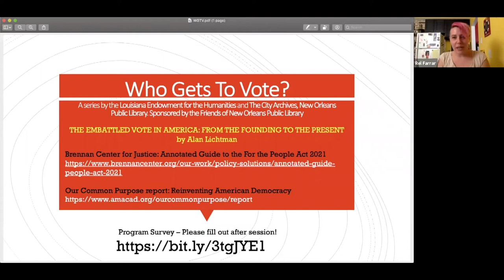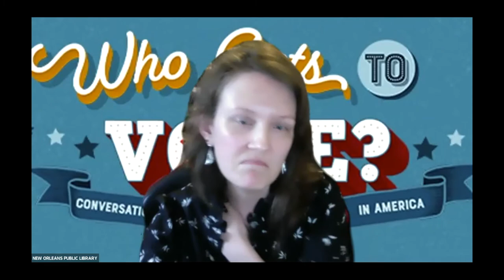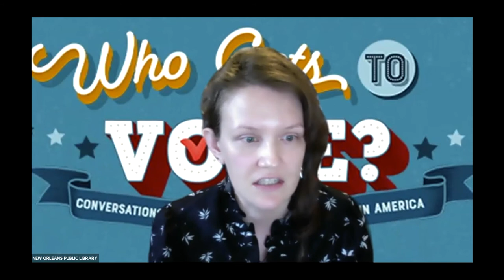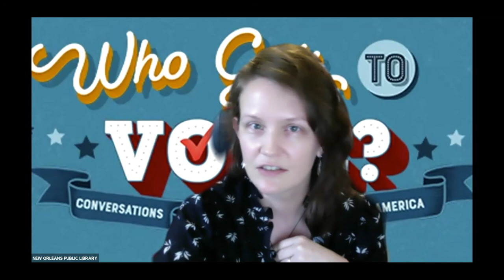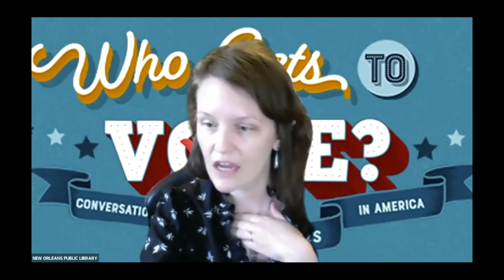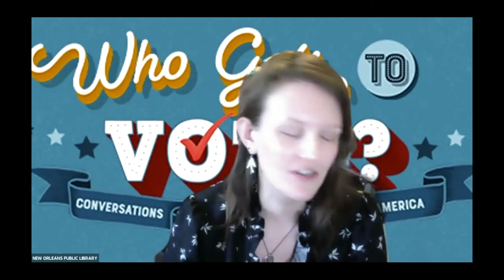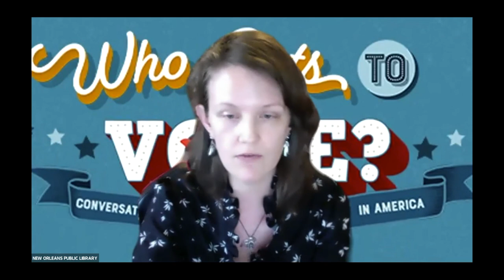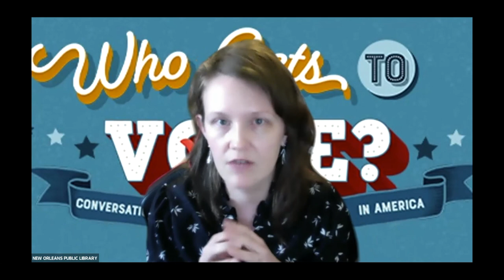"Who Gets to Vote?" Session 1: Allan J. Lichtman's "The Embattled Vote in America"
In this first session, we discuss Allan J. Lichtman's "The Embattled Vote in America: From the Founding to the Present". From the book: "Americans have fought and died for the right to vote. Yet the world’s oldest continuously operating democracy guarantees no one, not even its citizens, the right to elect its leaders. An award-winning historian who has testified in more than ninety voting rights cases, Allan Lichtman gives us the deep history behind today’s headlines and shows that calls of voter fraud, political gerrymandering and outrageous attempts at voter suppression are nothing new. The players and the tactics have changed—we don’t outright ban people from voting anymore—but the battle and the stakes remain just as high."

"Who Gets to Vote?" is a reading and discussion series that engages the citizens of New Orleans and Louisiana to have conversations on the history of voting and efforts to suppress the vote in the United States. Hosted by the City Archives at New Orleans Public Library, scholar facilitator Doctor Lo Faber leads sessions meant to encourage critical thinking and spark dialogue around issues and themes supported by the books. Visit our program page for discussion guides and more

This program is made possible by the Louisiana Endowment for the Humanities, the Friends of New Orleans Public Library, and is a part of the “Why it Matters: Civic and Electoral Participation” initiative, administered by the Federation of State Humanities Councils and funded by the Andrew W. Mellon Foundation.